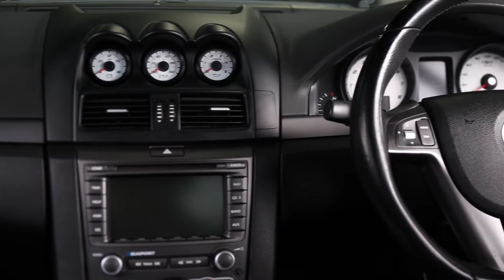2006 Holden Special Vehicles Clubsport R8 VE - PMH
**CRAZY V8 POWER**
- VCM HEAD AND CAM PACKAGE
- BRAND NEW DIFF
- UPGRADING COOLING SYSTEM
- Powered by a LS2
- White Wall Tires

Facebook: Prestige Motor Haus - PMH
Youtube: Prestige Motor Haus - PMH